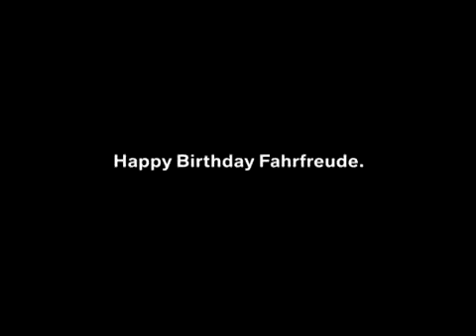Happy Birthday Bottancs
Boldog Szuinapot Boti !!!